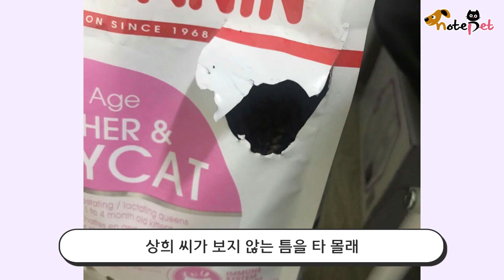집사의 기침소리를 들은 고양이의 반응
더 많은 반려동물 뉴스와 소식은 노트펫 홈페이지 ) 에서 만나요~!